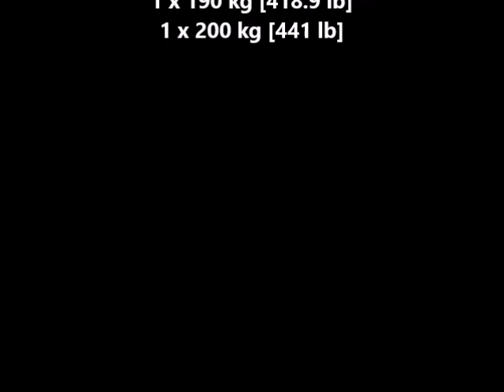[Wed 20-6-'07] Max Effort Bench Press Workout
Hitting some 4 Board Presses [wide grip] -
1 x 190 kg [418.9 lb]
1 x 200 kg [441 lb]
A HUGE P.B.!!!